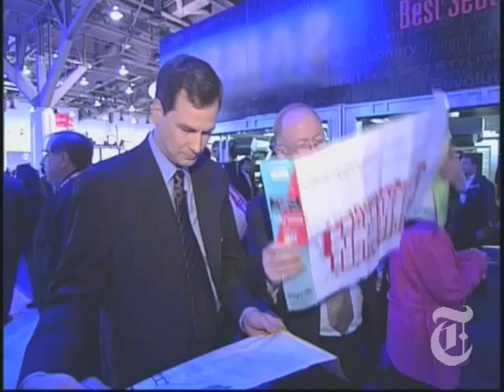NYTimes.com - Consumer Electronics Show 2008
NYTimes.com - David Pogue and CNBC's Bill Griffeth highlight the best of C.E.S.